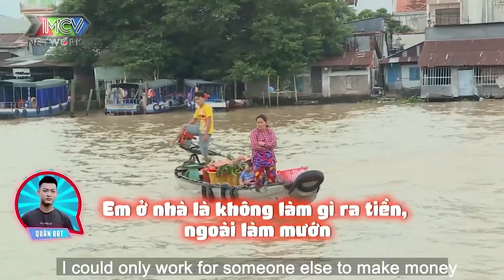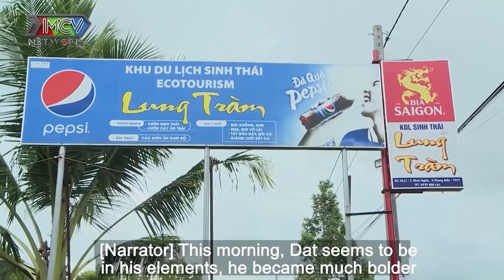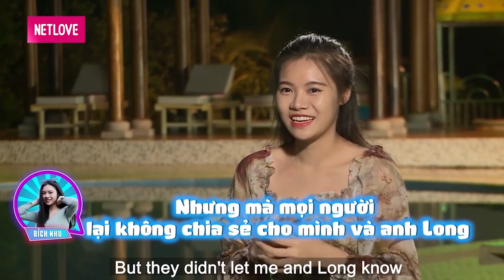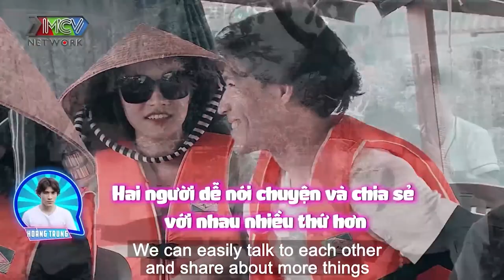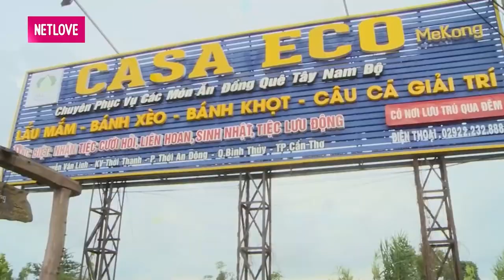SOÁI CA VÀ MỸ NỮ #13❤️ Khi 2 chàng trai cùng ĐỂ Ý 1 CHIẾC THUYỀN và cái kết chìm nghỉm cả đôi